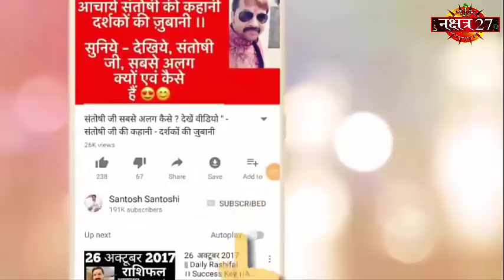Happy Birthday 🎂 | 6 December | the Complete year | education | Love Life | Job | Business